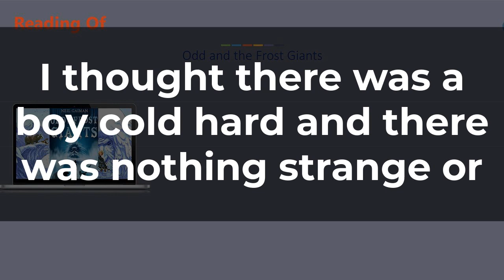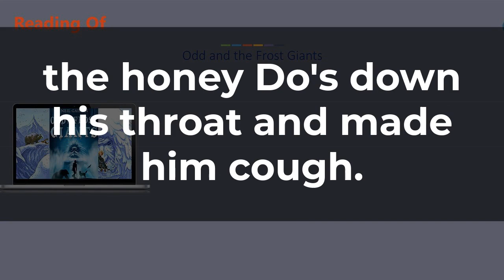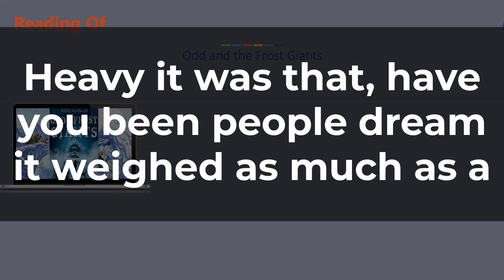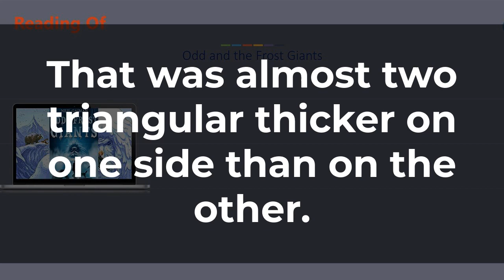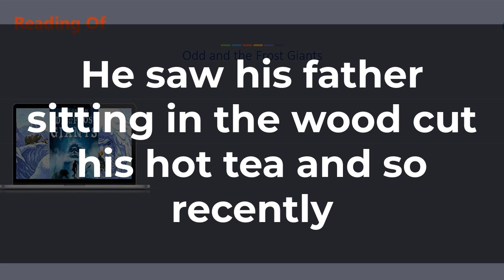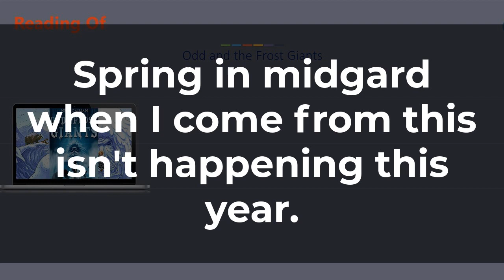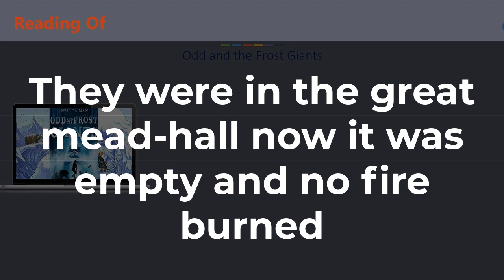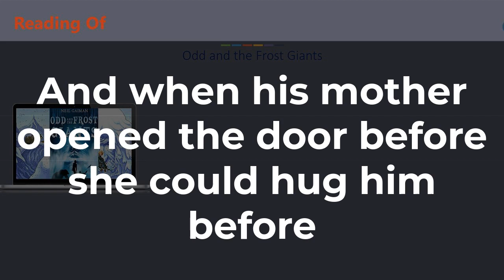ROF Audiobook : Odd and the Frost Giants Neil Gaiman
During these tough times our children are stuck at home , doing nothing ,this video is created with the sole purpose of encouraging kids to read and learn how to read using this assisted video which is a recording of me reading

" Odd and the Frost Giants by Neil Gaiman " .

A lot more to come .

` Jake
Reading Of Channel